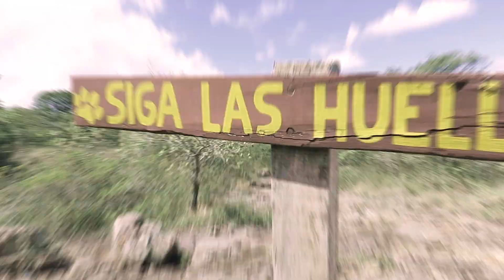Las Pozas Más Peligrosas de Latinoamérica | Olvis Bolt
Ojalá te guste el video, ponle "me gusta" y compartelo con tus amigos por Facebook y/o twitter, de verdad que me ayudaría mucho :'D gracias.

► Sígueme!

 --- Vídeo creado y subido por OlvisBolt.